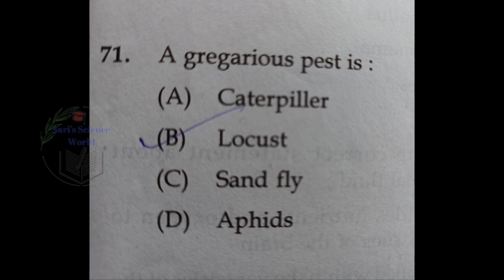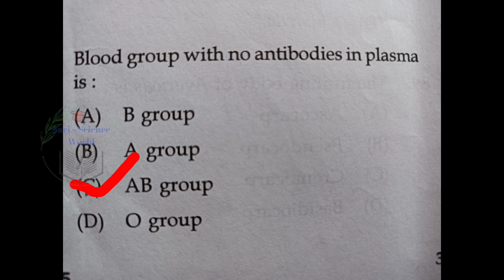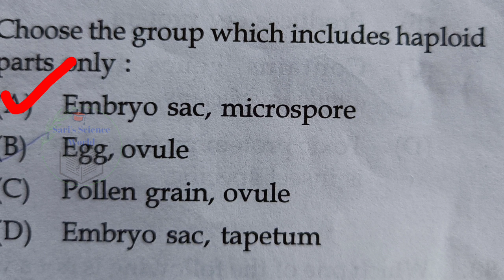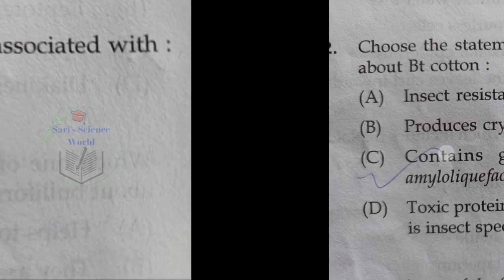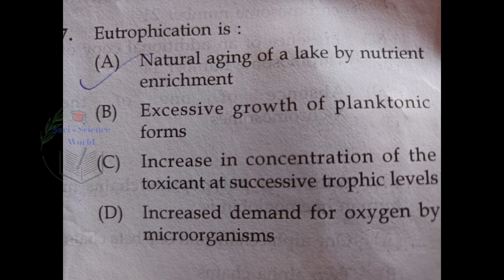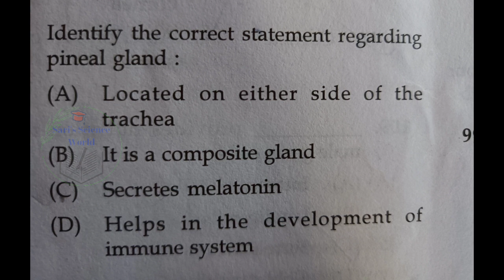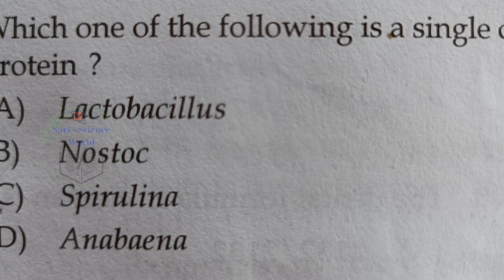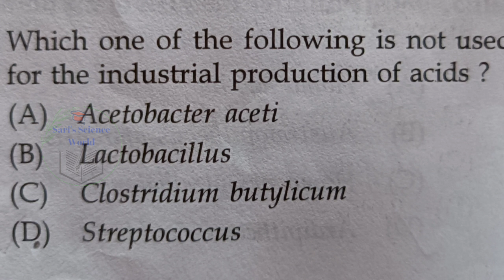K TET Category 3 Natural Science Previous Year Question Paper December 2020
KTET category 3 natural science question paper
natural science solved question paper December 2020